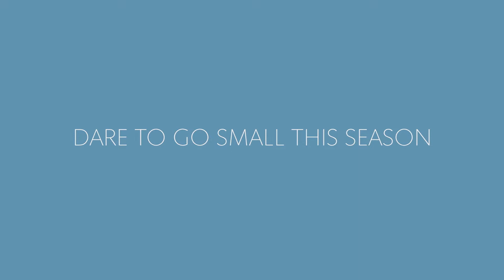All I Want For Christmas Is Jul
What is “Jul”?

“Jul” is the Scandinavian word for Christmas, and up here it is one of the most popular words in the vocabulary. Because in Scandinavia “Jul” is not just a single evening of gift exchanges, it is a whole season of having a good time. It is that part of the year when you go out of your way to make others feel happy and loved.

You dress up your home, and yourself, to get in the right mood. You set dinner tables with your heart and spend hours enjoying the food and the company. You listen to merry music, dance around the tree and sing along. You kiss under the mistletoe – and you give gifts. Gifts that will be appreciated, and gifts that make the receiver feel loved.

Since 1904 Georg Jensen has been recognised as one of the leading exponents of timeless Scandinavian design and unparalleled craftsmanship. And since 1904 Georg Jensen has been synonymous with gifts that will be treasured for a lifetime.